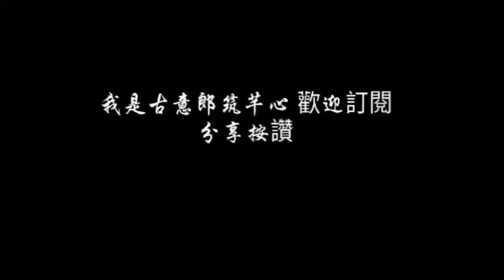video_191014_122644_trans.mp4